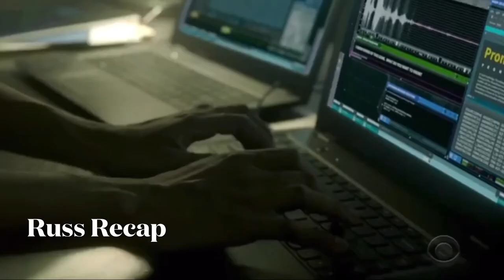Russ Recap of Henry Ian Cusick as Russ Taylor on MacGyver Season 5 Episode 11 Clips 5x11 Part 3 of 4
S5.E11 C8H7ClO + Nano-Trackers + Resistance + Maldives + Mind Games

MacGyver Reboot TV Show starring:

Lucas Till - Angus MacGyver
Justin Hires - Wilt Bozer
Meredith Eaton - Marty Webber
Tristin Mays - Riley Davis
Levy Tran - Desi Nguyen
Henry Ian Cusick - Russ Taylor
Alexandra Grey - Parker

GUEST CAST:
Deepti Gupta (Priya Chanani)
Scott Holroyd (Kevin)
Tina Ivlev (Teo)
Jeremy Crutchley (Dr. Silas Mercer)
WRITTEN BY: Joshua Brown & Teresa Huang
DIRECTED BY: David Straiton